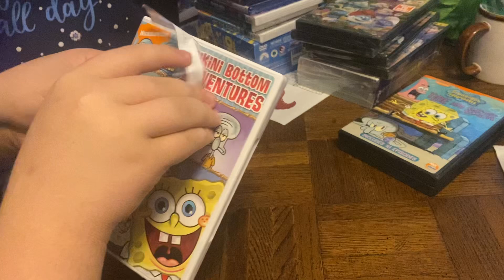SpongeBob SquarePants: Bikini Bottom Adventures DVD Unboxing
Here is an unboxing of SpongeBob SquarePants: Bikini Bottom Adventures on DVD.

Original Video Record Date: November 28, 2023